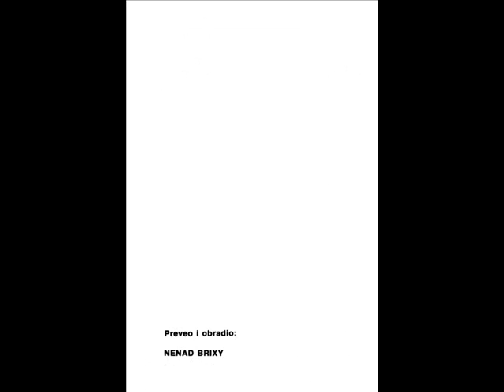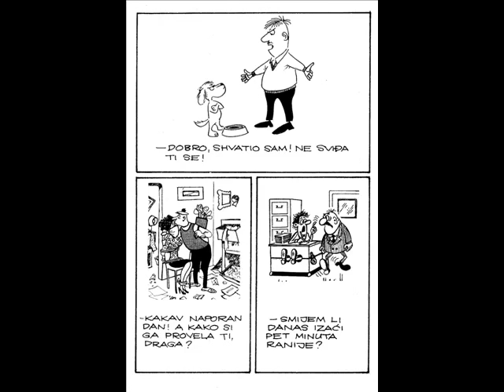Alan Ford - 011 - Broj 1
Naziv originala: Il Numero 1
Tekst: Bunker
Crtez: Magnus
Broj originala: 11 (mart 1970)